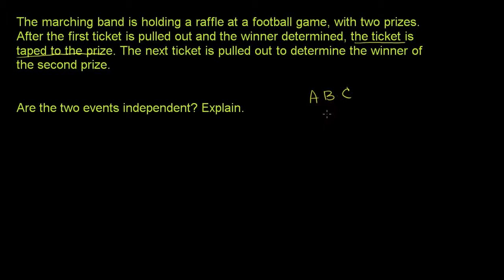Er en hændelse afhængig eller uafhængig?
Original titel: "Independent or dependent probability event?"

Eksempel på at bestemme, om hændelser er uafhængige af hinanden eller ej.